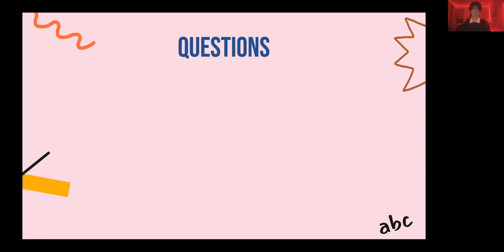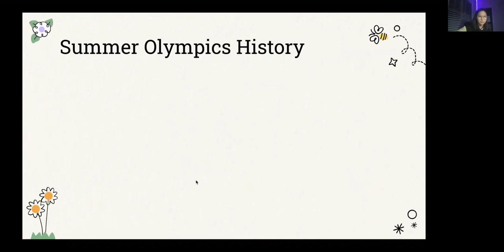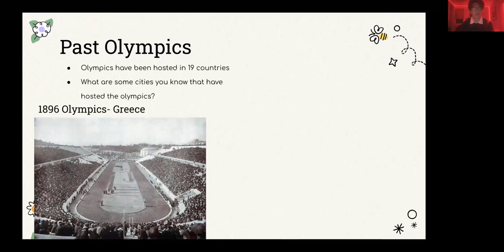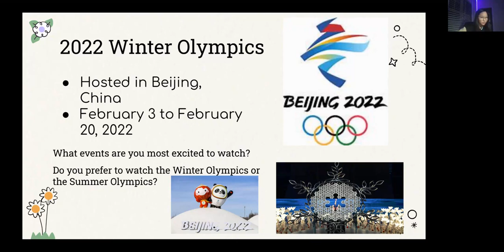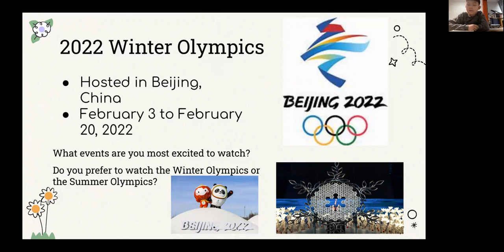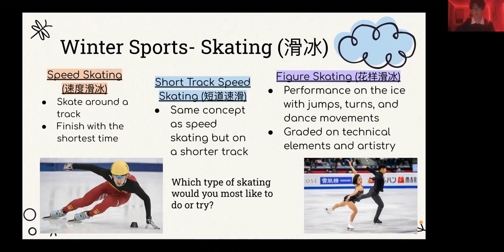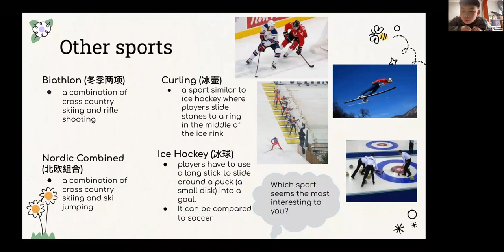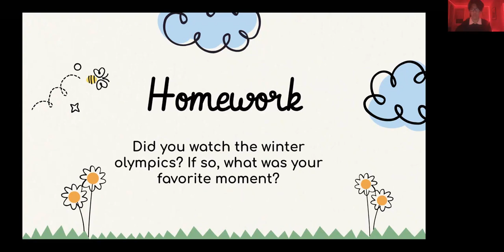Building Bridges 2.5.22 Class B1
Teachers: Dylan Song and Sally Liu